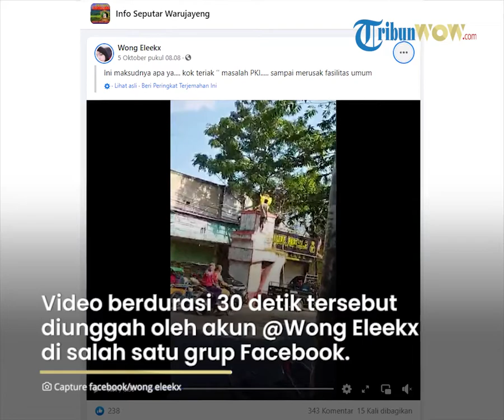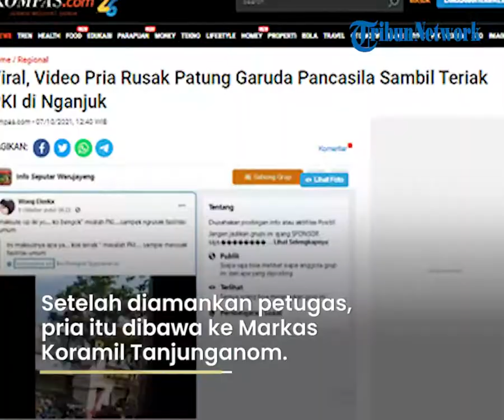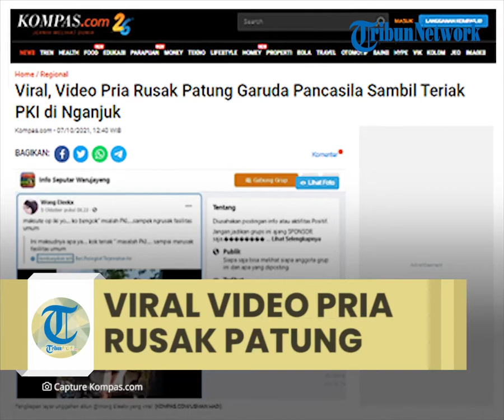Viral Seorang Pria di Nganjuk Rusak Patung Garuda Pancasila Sambil Teriak PKI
Terdengar pria itu juga berteriak-teriak menyebut soal PKI.

Video berdurasi 30 detik tersebut diunggah oleh akun @Wong Eleekx di salah satu grup Facebook yang mayoritas beranggotakan warga Warujayeng, Tanjunganom.

Sejak diunggah pada Selasa (5/10/2021) pukul 08.23 WIB, video itu telah dikomentari 323 kali, direspons oleh 229 akun, dan dibagikan sebanyak 15 kali.

“Maksute opo iki yo, kok bengok-bengok masalah PKI sampek ngrusak fasilitas umum (maksudnya apa ini ya, kok teriak-teriak masalah PKI sampai merusak fasilitas umum),” demikian tulis @Wong Eleekx dalam unggahannya.

Penjelasan polisi

Saat dikonfirmasi mengenai hal ini, Kapolsek Warujayeng, Kompol Masherly Sutrisno, membenarkan video viral tersebut.

Menurutnya, pria yang terekam merusak patung garuda pancasila bernama Suwito, warga setempat. “Iya benar.

Jadi setelah dapat laporan, petugas langsung mengamankan pria tersebut,” jelas Masherly kepada Kompas.com via telepon, Selasa (7/10/2021).

Setelah diamankan petugas, pria yang merusak patung Garuda Pancasila dibawa ke Markas Koramil Tanjunganom

Selanjutnya dilakukan pendataan untuk mengetahui identitas pria itu.

“Dari sana diketahui laki-laki itu bernama Suwito, warga Lingkungan Pengkol, Kelurahan Warujayeng. Dia itu (mengalami) gangguan jiwa,” papar Masherly.

Sementara berdasarkan pantaun di lokasi, hingga kini patung Garuda Pancasila yang dirusak Suwito belum diperbaiki.

Akibat ulah Suwito, patung Garuda Pancasila itu rusak parah dan tinggal menyisakan lima lambang Pancasila.

Artikel ini telah tayang di Kompas.com dengan judul "Viral, Video Pria Rusak Patung Garuda Pancasila Sambil Teriak PKI di Nganjuk", Klik untuk baca
Penulis : Kontributor Nganjuk, Usman Hadi